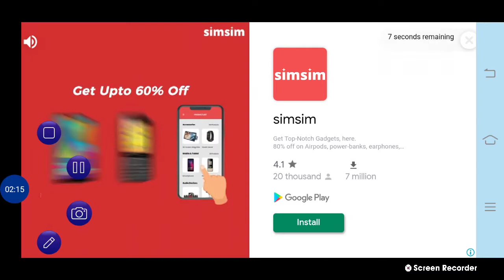I MADE SURVIVAL HOUSE IN HARDCORE MINECRAFT SURVIVAL SERIES PART 2